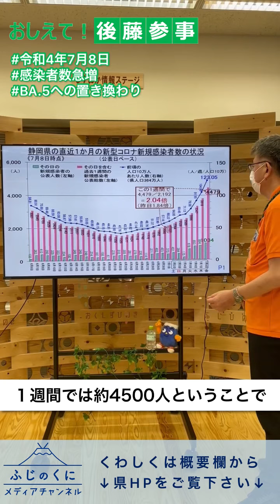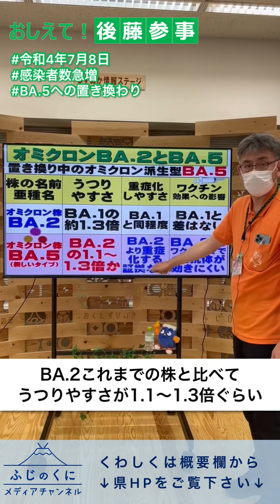2022年7月8日_感染者さらに増加中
令和4年7月8日、県健康福祉部後藤参事からメッセージです。

↓ 新型コロナワクチン（モデルナ/ノババックス）大規模接種会場について ↓
↓こちらから予約もできます↓
※当日受付で接種をされる際も、事前にHPで空き状況をご確認ください